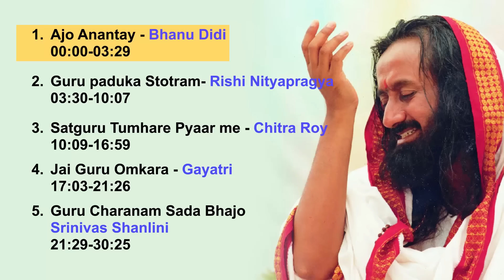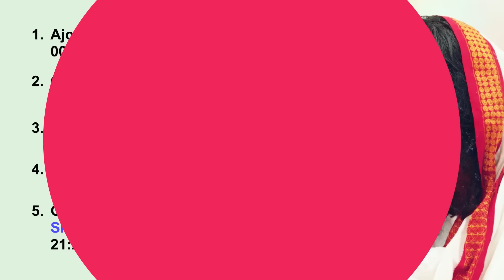Guru Purnima 2021 Bhajans | Top 5 Art Of Living Guru Bhajans | Popular Guru Bhajans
Dive deep into the infinity of the Master’s bliss with the Top 5 Art of Living Guru bhajans, for more soul-stirring music download the Art of Living App

📒 A Guru is more commonly known as a teacher or a guide. However, Gurudev Sri Sri Ravi Shankar lends greater depth to the concept of a Guru. He says, “the Guru is a Tattva, the Guru is a light that is ever glowing and eternal. The Guru is not the (physical) body. The Guru is the Divine light that resides within the body; the Guru is love.

Whatever you have received from your Guru, you must share it with others. In life, each one of us becomes a Guru for someone or the other. What does being a Guru mean? A Guru desires nothing from you except your well-being and progress on the path. That is the Guru Tattva. You will surely have to play the role of a Guru in someone’s life”. Start your journey to this realization with this beautiful collection of prayerful Guru songs.

Bottom CTA: Listen to more Guru bhakti music on the Art of Living App